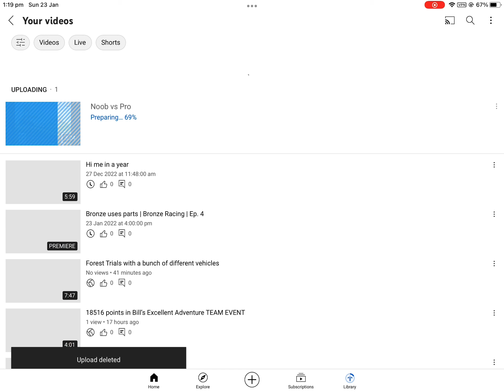NOOOO! (SAD)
A video you worked so hard on failed to upload, and you already deleted the video from you photos because of storage space 😭😭😭